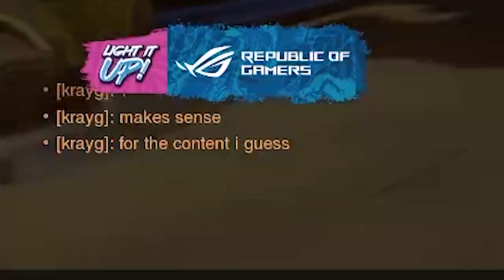The new shatter is so overpowered